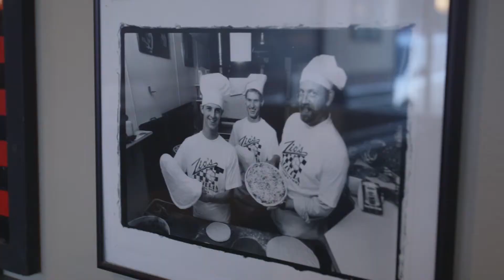Zio's Weekly Slice Ep. 12 - Know Your Dining Partner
How well do you know your dining partner?